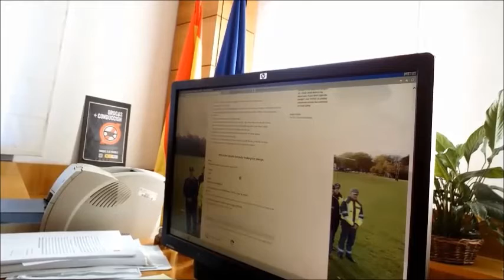Dia Europeo 0 víctimas accidentes de tráfico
La Unión Europea a instancias de las policías de tráfico europeas ha acordado que el  21 de septiembre de 2016  sea el día en que entre todos consigamos que en toda Europa haya 0 víctimas y 0 lesionados por accidentes de tráfico. La Dirección General de Tráfico ya se ha sumado a la iniciativa.
En este vídeo de la Directora General te explica como te puedes unir.
Entre todos lo vamos a conseguir.
Para seguir esta noticia y estar informado en todo lo que tiene relación con el tráfico y la seguridad vial no debes de dejar de seguir esta dirección